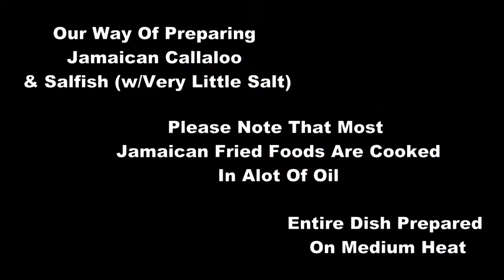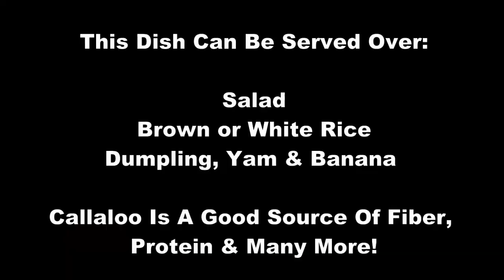Jamaican Callaloo & Saltfish (Codfish). Easy Step By Step Instructions How To Prepare.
Please Watch This Video: Easy To Make Mild Jamaican Style Curry Chicken. Step By Step Instructions

Hello Everyone.

Ingredients:
1. Salted Codfish (Salfish, Pollock, Bacalao)
2. Jamaican Callaloo (any brand is fine),
3. Lawry’s Seasoning Salt,
4. Garlic Powder
5. Accent,
6. Black Pepper
7. Grace Scotch Bonnet Pepper Sauce,
8. Tomatoes
9. Onion
10. Fresh Thyme
11. Scallion
12. Vegetable or Olive Oil
13. Sweet Pepper

Love Always, The Jacksons

Music: Airport Lounge - Disco Ultralounge and Dodo Bird Quincas Moreira

We are not certified or practicing professionals in the medical field. We are not doctors, nutritionist, psychologist, etc. All videos posted on our YouTube channel are based on our personal opinion and experiences.

 Please consult your doctor or health care professional before starting any program, recipes, tips, advice, etc., in order to determine if it is accurate and healthy for you. This relates to all posts via Facebook,  Instragam & YouTube, you would like to try.

 Please do not start any of my fitness programs, diet, etc, if your physician or health care provider advises you against it. We will not be held responsible. All visitors watching are at their own risk.
If you have any questions, please do not hesitate to ask us.